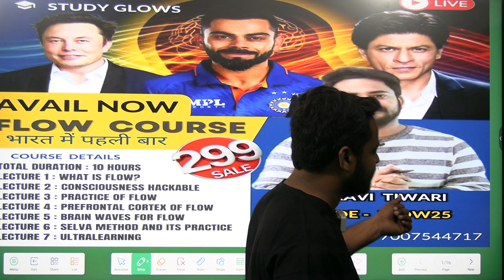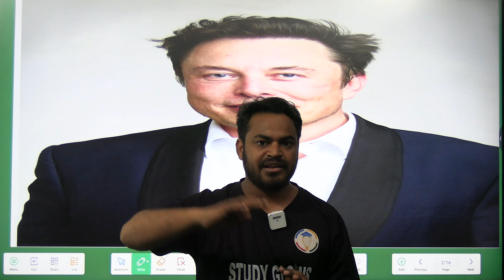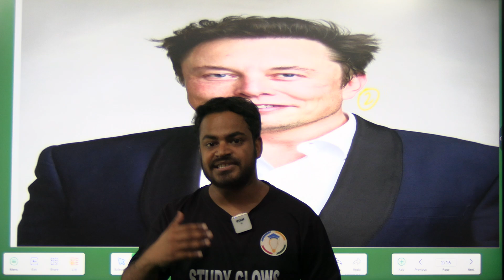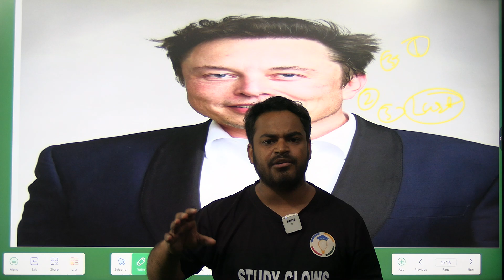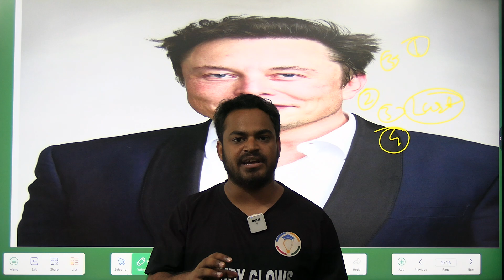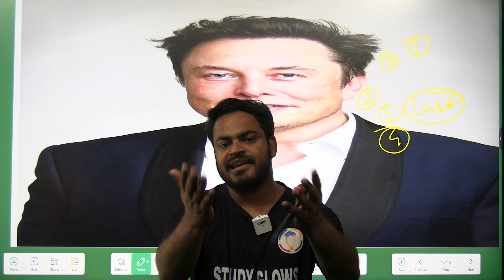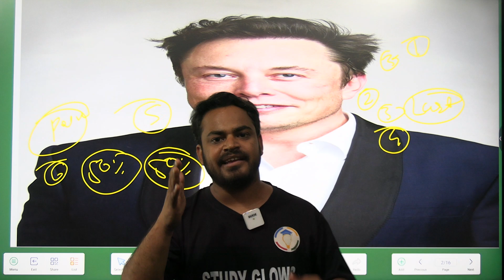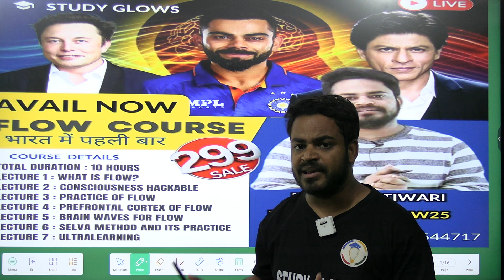Think like Elon Musk